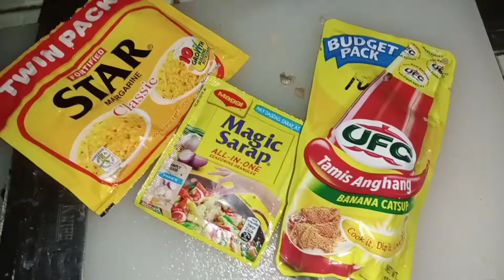HOW TO COOK SPICY BUFFALO WINGS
Learn how to cook SPICY BUFFALO WINGS ❤